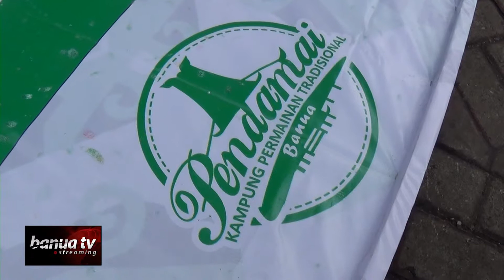5 Permainan Tradisional di Kegiatan Jukung Festival 2018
Balogo, bagasing, baengrang, badaku, dan bakiak merupakan 5 jenis permainan tradisional yang ikut digelar menyemarakan pembukaan jukung festival 2018.

Pengunjung sangat antusias untuk melihat dan bahkan mencoba permainan tradisional ini.